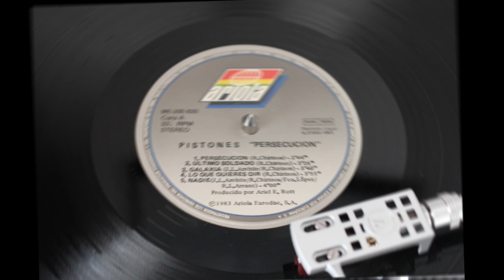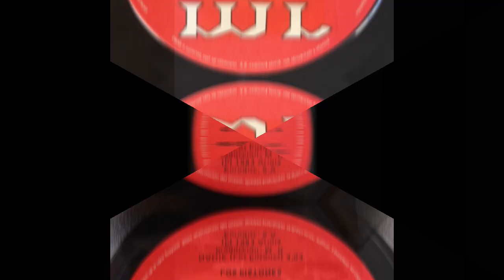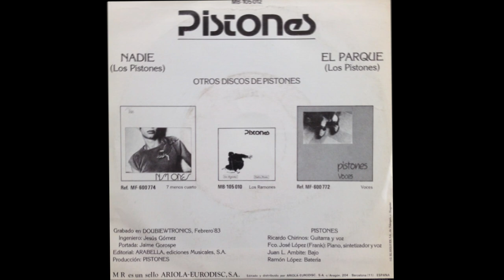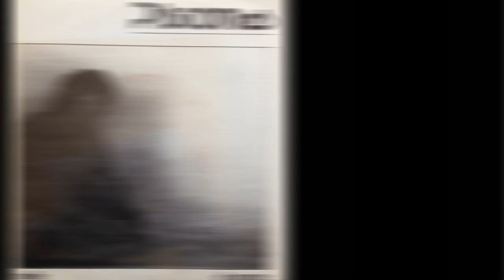Pistones .- Nadie. (1983. Vinilo) (Vinyl)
Pistones
"Nadie"
(1983. Lp. "Persecución". Vinilo)
 Grupo de rock fundado en 1980 (Madrid) y uno de los referentes de "La Movida". Se ganaron el respeto del público y la crítica, además de ser influencia para numerosas bandas.
 Inicialmente el grupo lo formaron Agustín Jiménez (voz), Ramón López (batería), José Marín (guitarra) y Enrique Martín (bajo). Poco después se incorporaron Ricardo Chirinos (guitarra y voz) y Fran López (teclados y voz). El grupo contaba con el apoyo en la composición y los coros de María Eugenia Jiménez, hermana de Agustín. El nombre del grupo surge de la fusión de los nombres "Sex Pistols" y "Ramones"